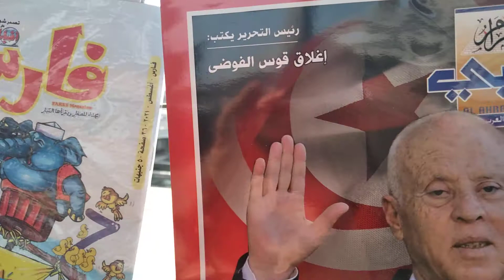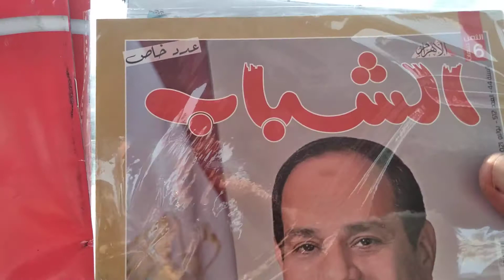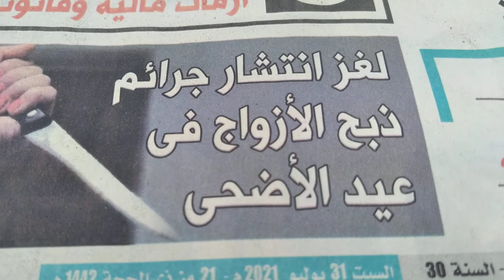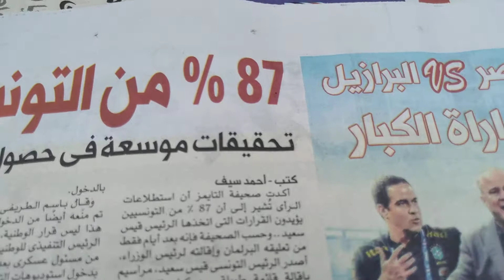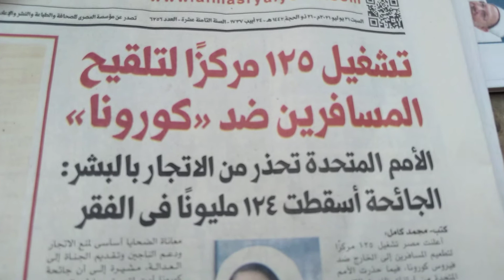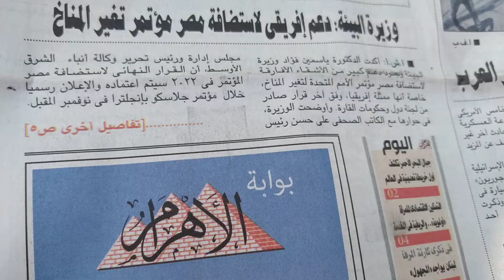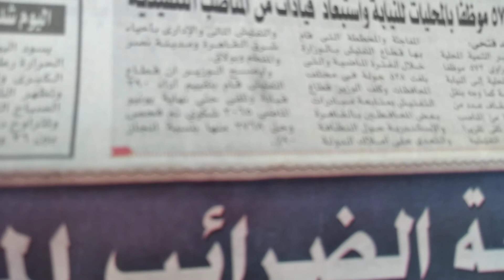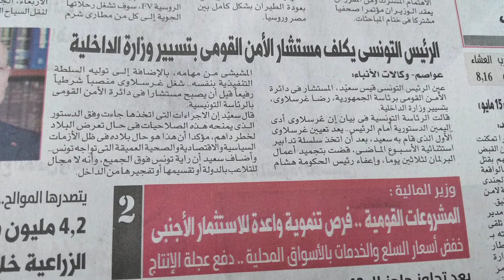موسم ذبح الأزواج ، وعناوين صحف اليوم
سندوب ، عناوين صحف اليوم ( الاخبار الجمهورية ،الاهرام ،اكتوبر ، الوفد ،،  واهم معالم منطقة كوبري سندوب العلوي